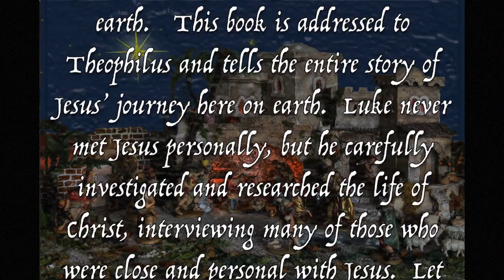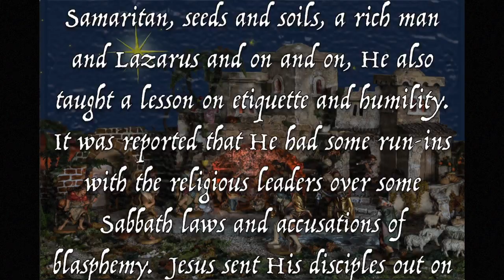The Minute Bible - The Book of Luke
A special presentation from TheMinuteBible.com

For more books, check out TheMinuteBible.com and Like The Minute Bible and keep up with current news on FaceBook

The Minute Bible is an audio series that provides a synopsis of each book of The Bible in EXACTLY one minute (following a very brief introduction). The Minute Bible is intended to give a brief and entertaining overview of each book in The Bible and provide a global picture of what The Bible has to offer while encouraging further study of The Bible. Great effort has been focused on making this both as entertaining AND as accurate as possible without being irreverent or disrespectful in any way.